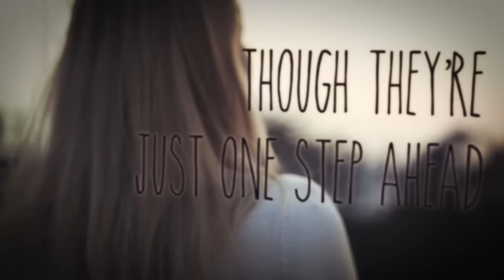[M/V] 김선욱 (Sunwook Kim) - M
A Singer-songwriter Sunwook Kim, who is from 'Yoo Jaeha Music Contest', released new album [Stay Cold] in two years. He was inspired by the couple walking hand in hand, and then wrote song 'M'. Meanwhile, 'Never Gonna Make It', and 'St.Lawrence' also stand out because of the sound of acoustic guitar.

Artist: Sunwook Kim
Album Title: Stay Cold
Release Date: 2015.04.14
Genre: Folk

유재하 음악경연대회 출신 싱어송라이터 김선욱이 2013년 1집앨범 ‘괜찮아’ 이후 2년만에 신작을 발표한다. 연인이 손을 마주잡고 걸어가는 실루엣에서 영감을 받아 쓴 ‘M’, 어쿠스틱 기타가 돋보이는 ‘Never Gonna Make It’ 과 ‘St. Lawrence’, 그리고 1집앨범의 수록곡인 ‘핸드폰’의 재녹음 버전이 실려있는 이 EP앨범에서는 컨트리를 기반으로 하여 음악적 변화를 시도했음을 엿볼수 있다. 현재 씬에서 왕성하게 활동하고 있는 연주자들과 호흡을 맞춰 원테이크 방식으로 스튜디오에서 녹음하여 전과정을 홈레코딩으로 해결한 전작보다 한층 발전된 퀄리티의 사운드를 들려준다.

Credits
Producer  김선욱
Drums  조준성
Bass  정원호
Acoustic Guitar  김선욱 이현승
Electric Guitar  김선욱 김진우 이현승
Lap Steel  김진우
Mandolin  김선욱
Piano  오석원
Wurlitzer  Grant Pittman
Violin  김석환
Chorus  신원혁 이솔이 정소희 한준현
Recording Engineer  강태은 강효민 김용근 신대섭 신재민 오혜석 Bradley Prakope
Recorded at  B-side, Brickwall, MOL, Philo’s Planet, Yireh Studios
Digital editing  민성환
Mixing  Adam Hawkins
Mastering  Adam Ayan
Photography  Magdalena Lutek